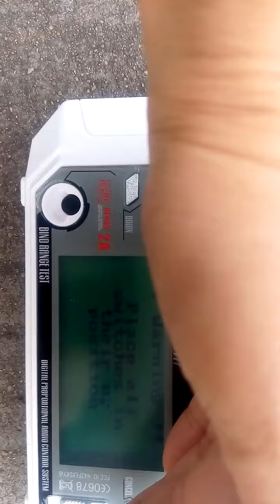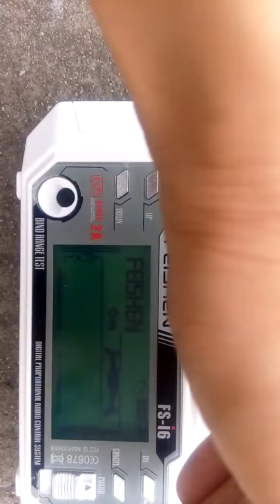QX425 switches explanation part 2